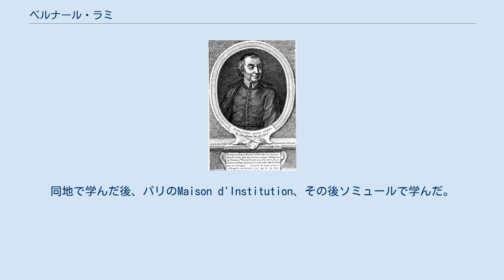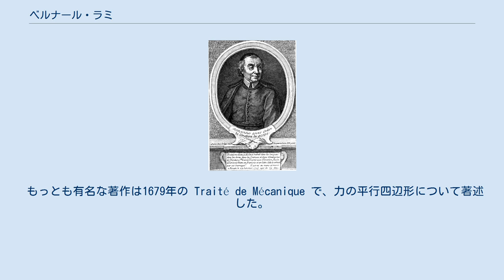ベルナール・ラミ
ベルナール・ラミ ベルナール・ラミ（Bernard Lamy、1640年6月15日 - 1715年1月29日）は、フランスのオラトリオ会の神学者、数学者である。
力の合成にの平行四辺形について著述した学者であり、ラミの定理で知られる。
 ル・マンで生まれた。
同地で学んだ後、パリのMaison d'Institution、その後ソミュールで学んだ。
1658年にオラトリオ会に加わった。
1661年にVendômeで古典を教え、1667年に聖職位を得た。
数年ル・マンで教えた後、アンジェの大学の哲学の教授に任じられた。
ここで彼の講義がデカルト主義的であったので排斥され、グルノーブルに送られた。
その地でLe Camu枢機卿の保護を受けて、教えることができた。
1686年にパリに戻り、1689年にルーアンに送られ、没するまでルーアンで過ごした。
 もっとも有名な著作は1679年の Traité de Mécanique で、力の平行四辺形について著述した。
他の著書にTraité de la grandeur en general (1680年)や Les éléments de géometrie (1685年)などがあり、多くの分野に膨大な著作がある。